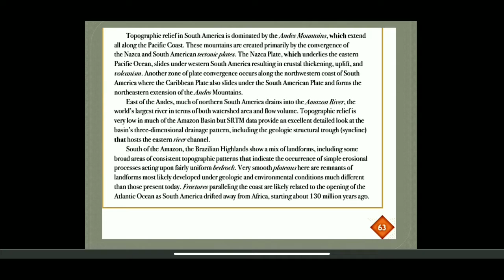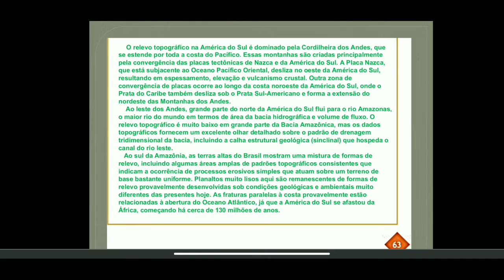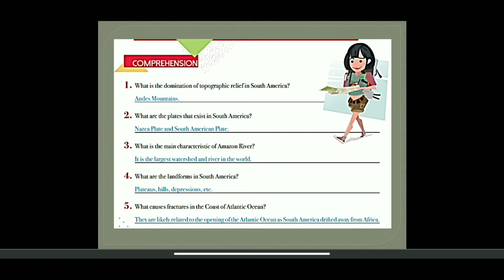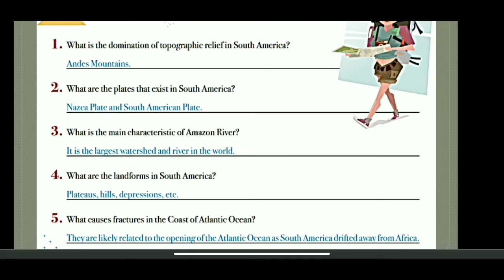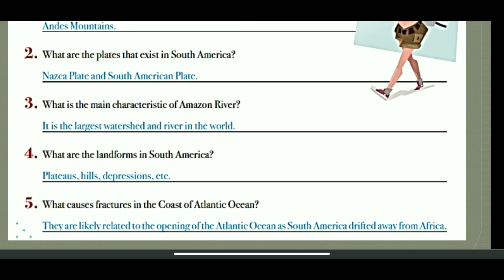IAM - 8º ANO - INGLÊS (CORREÇÃO DAS ATVIDADES DO LIVRO) 30-09